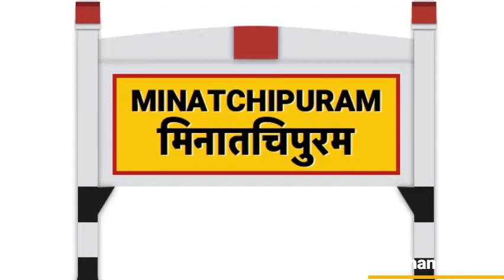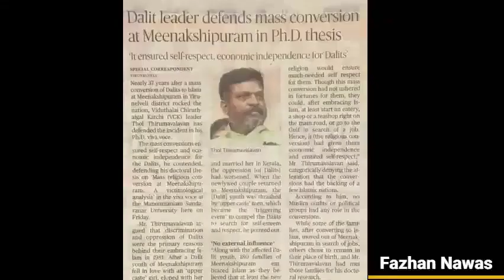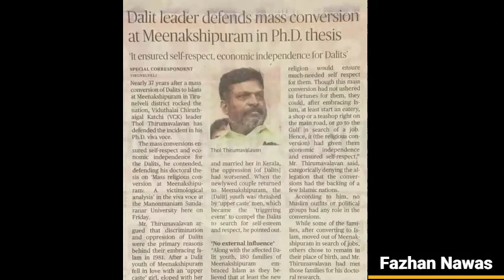அரபுப் பணமும் மதமாற்றமும் Arab Money and Religious Conversion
அரபுப் பணத்தைப் பயன்படுத்தி இலங்கையிலும் இந்தியாவிலும் இடம்பெறுவதாகக் கூறப்படும் மதமாற்றம் பற்றி ஆராய்கிறோம்